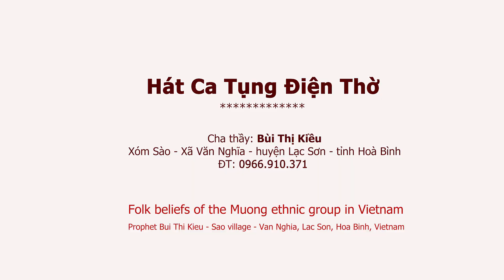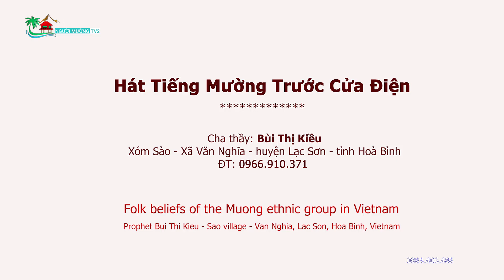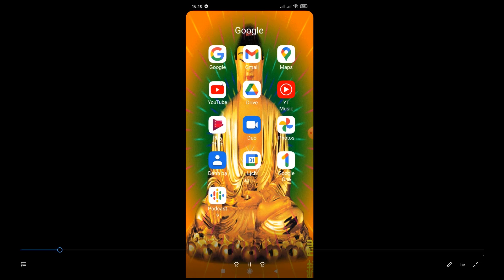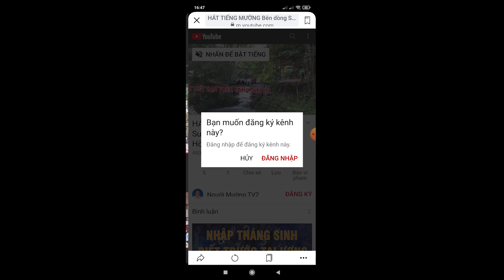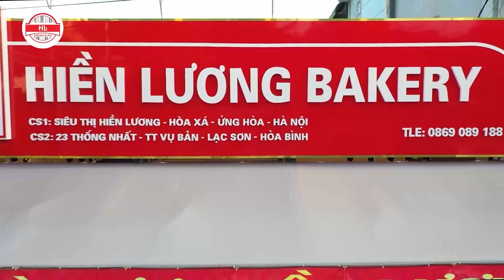ĐỘI HÁT TIẾNG MƯỜNG CA TỤNG ĐIỆN THỜ CỦA THẦY CHA MỠI DÂN TỘC MƯỜNG TRẺ TUỔI Ở HOÀ BÌNH